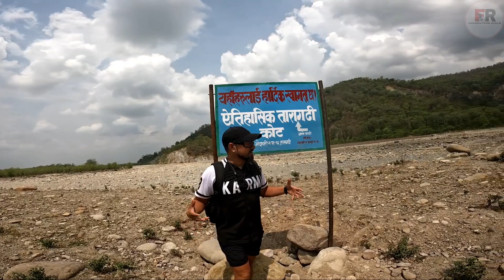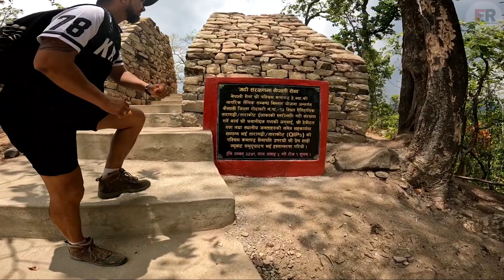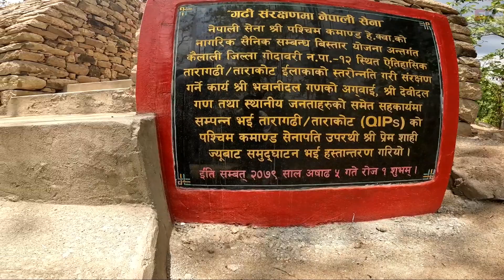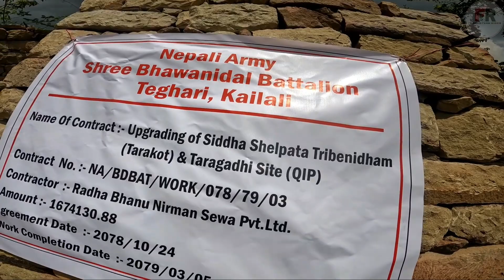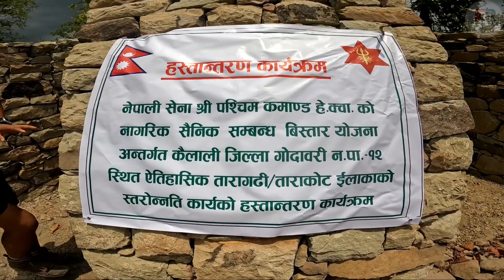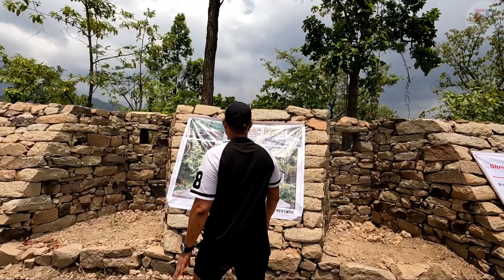तारागढी || ताराकोट || सुदुरपश्चिम || Taragadhi || डोटेली शाही रैका राजाले मुगलहरु लाई जितेको ठाँउ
गोदावरी नगरपालिका १२ कैलालीमा अवस्थित अत्यन्तै महत्त्वपूर्ण ऐतिहासिक स्थान जहाँ मुगल राज्यका सेना तथा डोटी राज्यका सेनाको युद्ध हुँदा डोटेलि सेनाले जितेको स्थान।जुन भर्खरै मात्र नेपाली सेना तथा स्थानीयको सहयोगमा पुनर्जीवित भयको छ।आशा छ इतिहासको बारेमा जन्न चाहने र प्राकृतिमा हराउन चाहनेहरुको लागि यो भिडियो उपयुक्त हुने छ।धन्यवाद🙏🙏